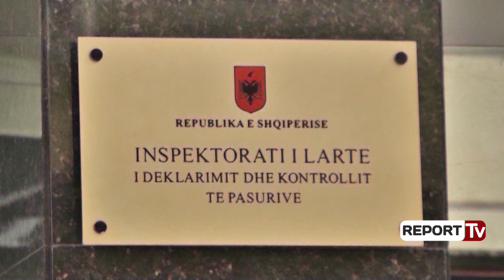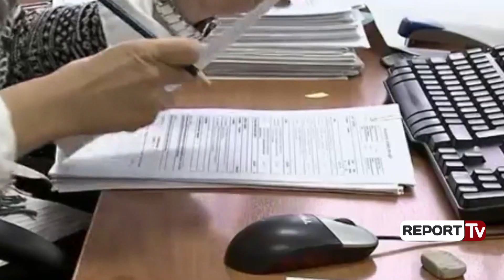Report TV - Raportet e kundërta, ILDKP i nxjerr zyrtarët me pasuri të pastër, KPK i djeg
Procesi i vettingut ka nxjerrë në sipërfaqe një mosfunksionim të një institucioni tjetër me rëndësi në vendin tonë: Inspektorati i Lartë i Deklarimit dhe Kontrollit të Pasurisë dhe Parandalimit të Konfliktit të Interesit.

Deri më tani të gjithë gjyqtarët dhe prokurorët e shkarkuar nga shkalla e parë e vettingu, janë “djegur” për pasuri të pajustifikuar. Deri më tani për asnjë nga këta persona që kanë humbur detyrën, ILDKP nuk ka marrë ndonjë masë administrative apo të ketë bërë ndonjë kallëzim penal për ta për mos justifikim të pasurisë.

Edhe pse gjyqtarët e prokurorët kanë vite të tëra në detyrë, rrjeta e ILDKP-së nuk i ka kapur ata asnjëherë. Po nuk mjafton me kaq.

Për shumicën e gjyqtarëve e prokurorëve që kanë ngelur në klasën e vettingut, ILDKP ka dorëzuar raport hetimor të pasurisë ku ka dalë në konkluzionin se e justifikojnë  pasurinë me burime të ligjshme, ndërsa hetimi i vettingut ka vërtetuar të kundërtën.

I tillë ishte edhe këtë të premte rasti i gjyqtarit kushtetues Bashkim Dedja. ILDKP kishte përpiluar një raport ku thoshte se ai e kishte pasurinë me burime të ligjshme dhe e justifikonte atë. Por KPK kishte bërë hetimet e veta, dhe kreu i Kushtetueses i rezultonte me probleme në 3 shtëpi.